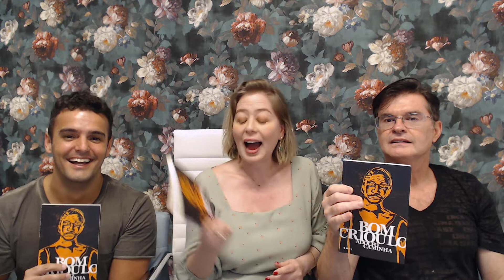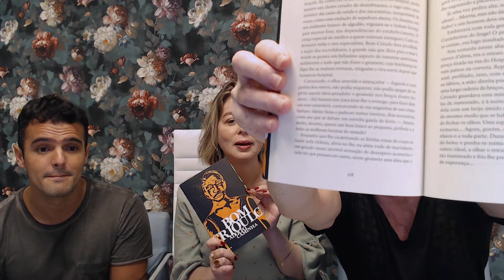BOM CRIOULO (ADOLFO CAMINHA) I Nós 3 em Resenha I Sizue Itho